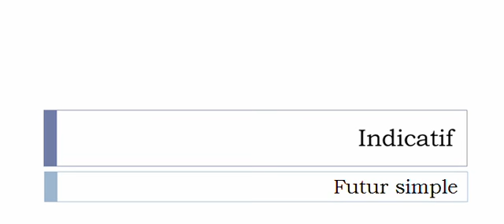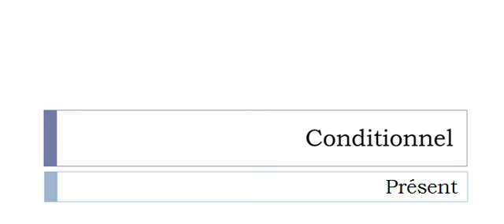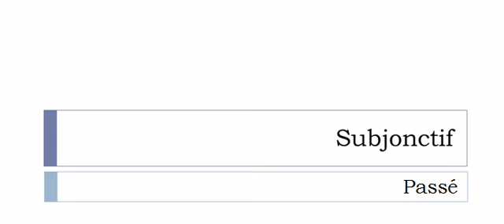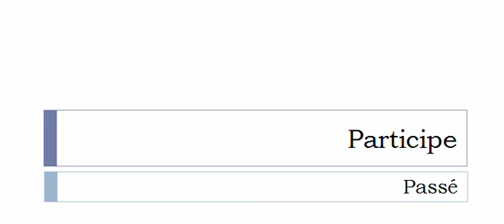الفعل الفرنسية = Se trémousser